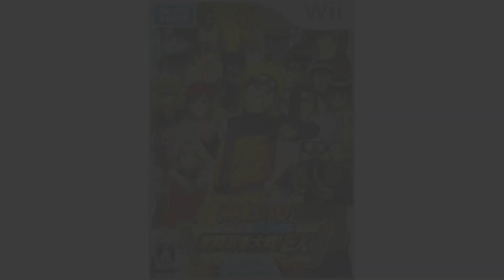Naruto Shippūden: Gekitō Ninja Taisen! EX ‒ "Hidden Sand Village ‒ Entrance" [1080p60]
✿ Game: NARUTO -ナルト- 疾風伝 激闘忍者大戦! EX (Naruto Shippuden: Gekitou Ninja Taisen! EX, Lit. Naruto Hurricane Chronicles: Great Ninja Battle EX)
✿ Track: 砂隠れの里 • 入り口 (suna gakure no sato • irikuchi, Lit."Hidden Sand Village ‒ Entrance")
✿ Track #: --/--
✿ Composer: 細江 慎治 (Shinji Hosoe)/SuperSweep co.